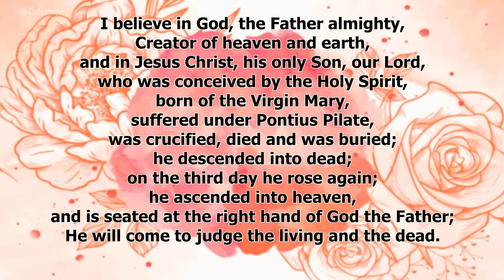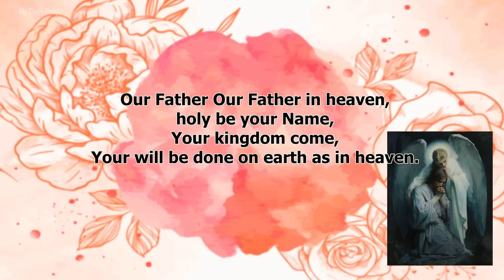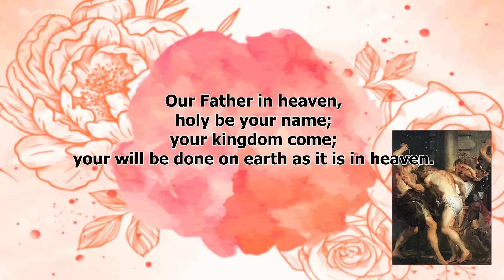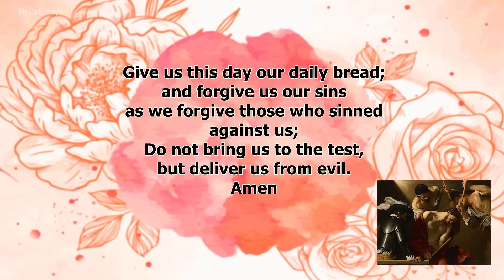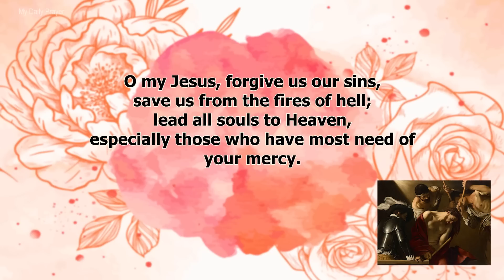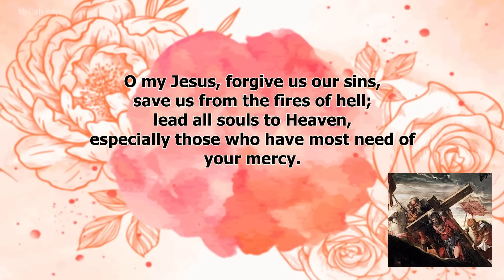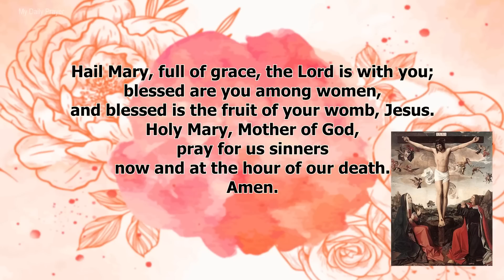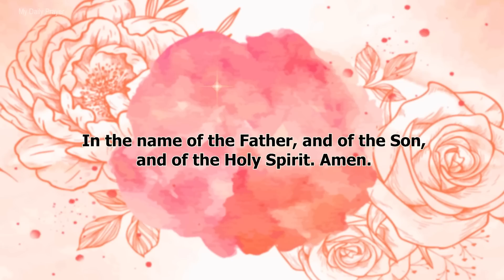THE ROSARY TODAY ❣️SORROWFUL MYSTERIES ❣️JANUARY 20, 2023 HOLY ROSARY FRIDAY